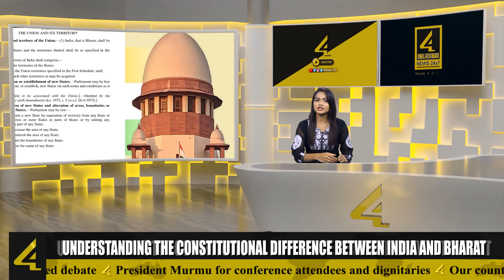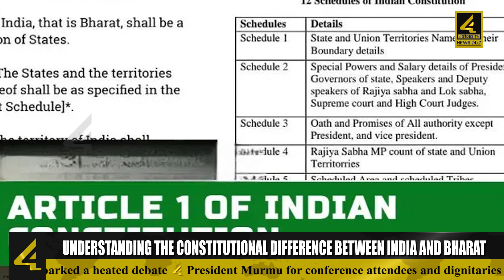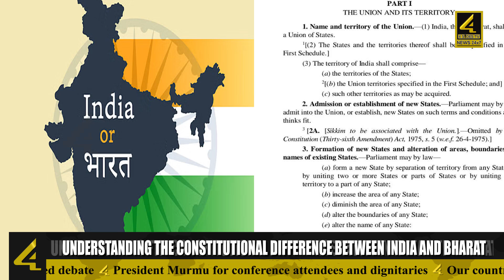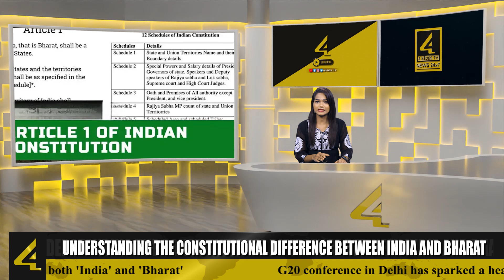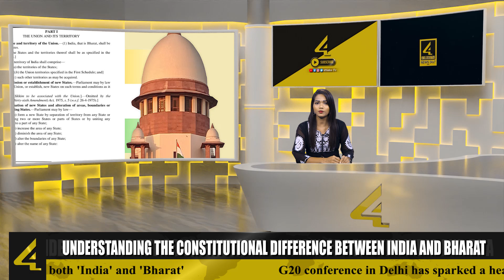Understanding the Constitutional Difference between India and Bharat | 4sidestv English